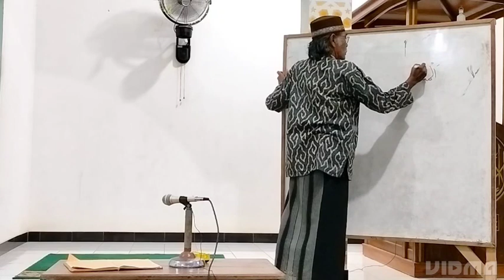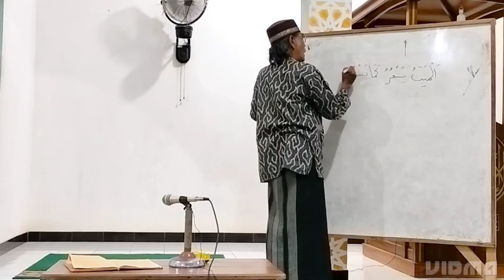kitab safinah bab mayit 4.... oleh KH himamudin Ridwan